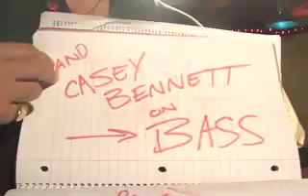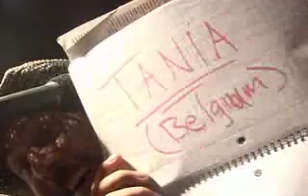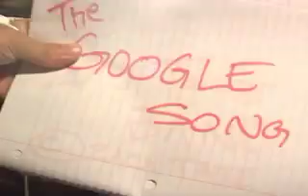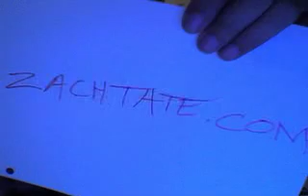The Google Song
Zach Tate Band music video about Googling old girlfriends from high school.  #1 on the Texas Top 40.  Used in Arte Channel documentary on the Google phenomenon